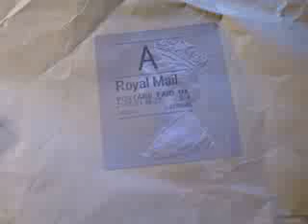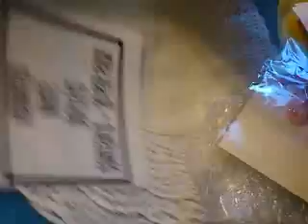Etsy order from Fiona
I cant wait to order some more from Fiona!!:)  Thank you so much for the extra goodies! I also cant believe how fast it got there:)